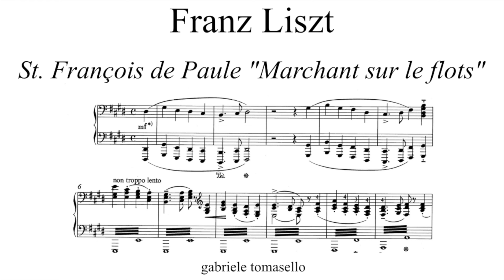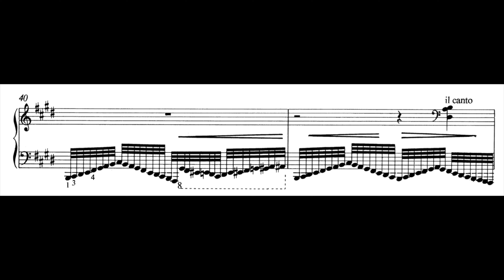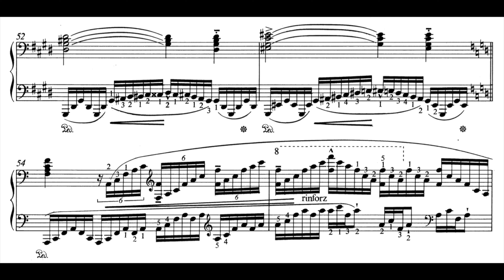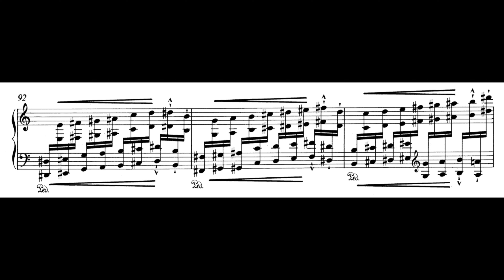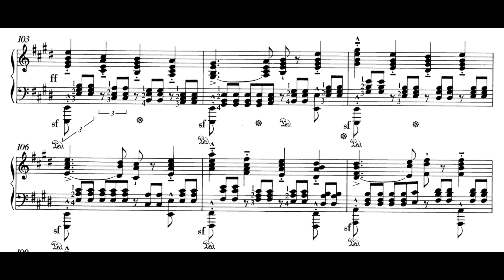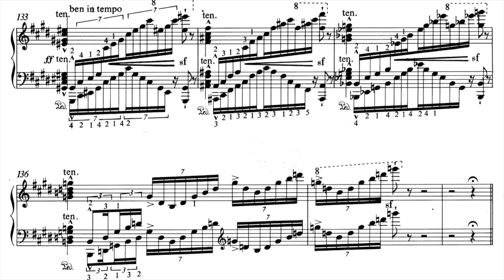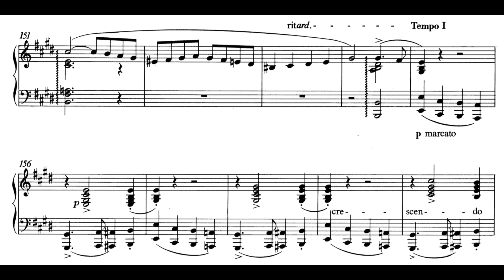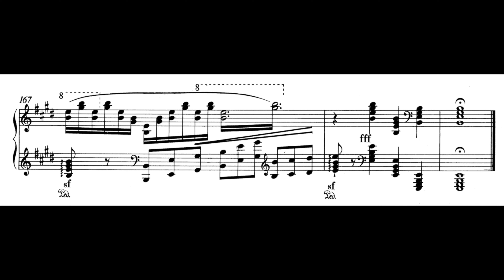Franz Liszt - San Francesco da Paola cammina sulle onde (Tomasello)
Franz Liszt (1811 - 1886) St. Francois de Paule: marchant sur les flots - Andante maestoso.

with spoken introduction (Italian language)
music starts at: 5:11
La Leggenda di San Francesco da Paola che cammina sulle onde si rifa al miracolo operato dal Santo quando avendo alcuni battellieri rifiutato di accoglierlo sulla loro imbarcazione, egli attraversò lo stretto di Messina camminando con passo tranquillo sulle onde. La composizione fu suggerita a Liszt da un quadro del pittore Steinle rappresentante l'episodio e donatogli dalla principessa Wittgenstein.